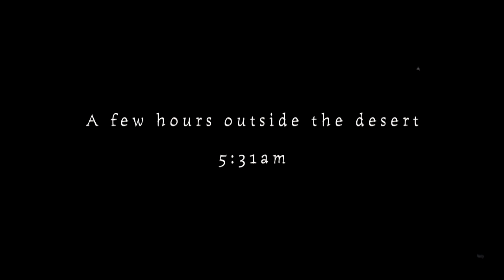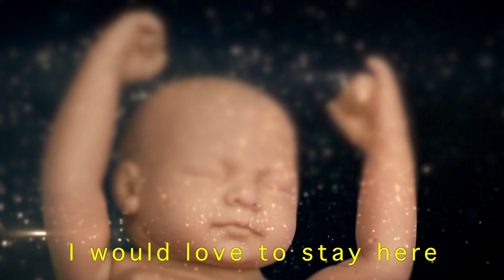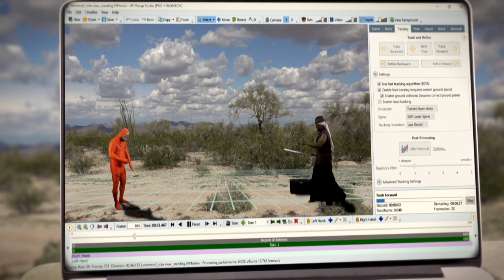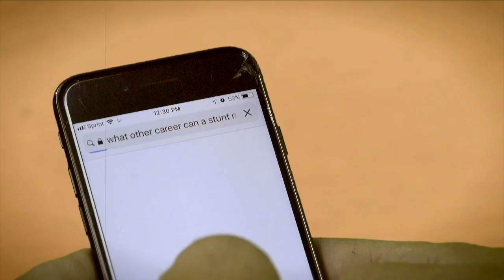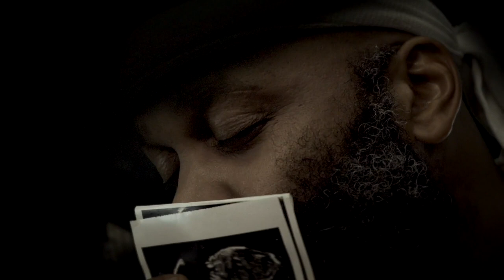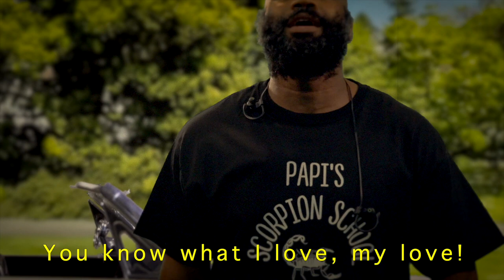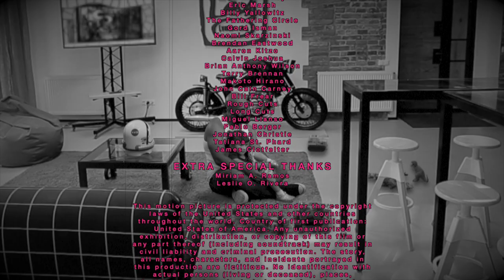Movie Made With Miniatures and Green Screen - Papi Ramirez vs Giant Scorpions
This campy modern update of 50-60s B-cinema stars an Afro Latino soon-to-be-dad fighting for his life against flesh eating giant scorpions.

This unique horror thriller is followed by a behind-the-scenes video detailing how it was made in a rental storage unit, as a one man band film production, using green screen, miniatures and stock footage.

"Papi Ramirez vs Giant Scorpions" is an amazing technical achievement with real heart to it.